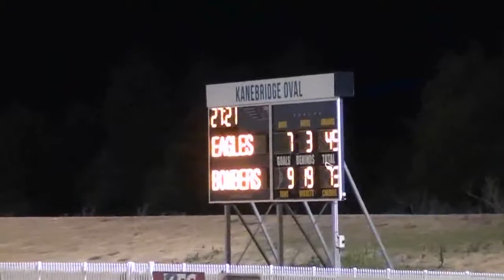AFLSYDNEY_2017_R14_East Coast Eagles V North Shore Bombers.mp4